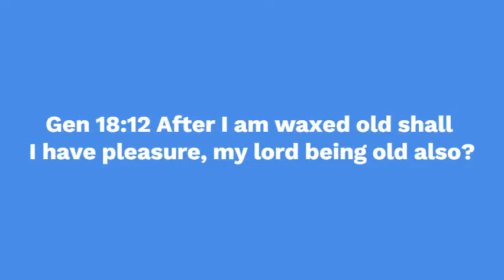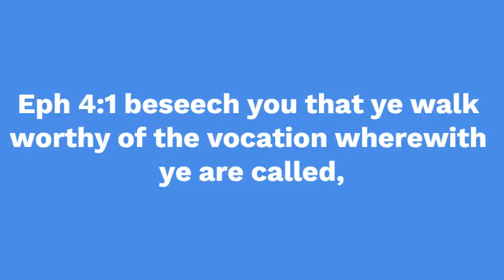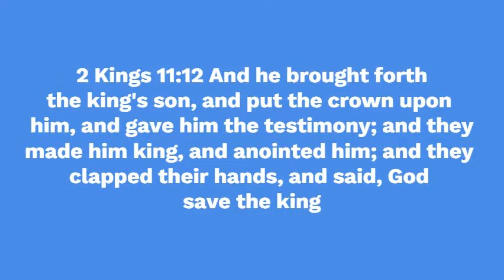Bishop J. Drew Sheard Installation Service. What is "The Most Rev" (Morning Nuggets)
Pastor Nate discusses the title "The Most Rev" that was given to Bishop Drew Sheard during his installation service.